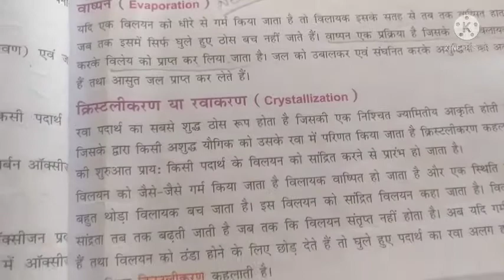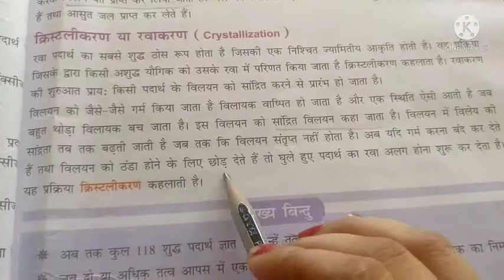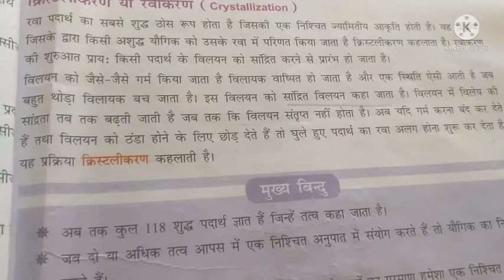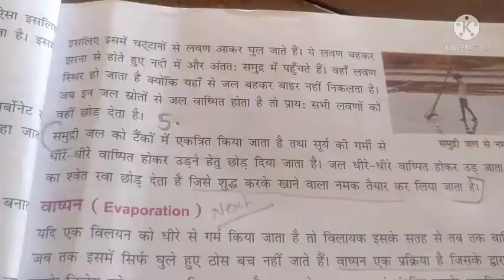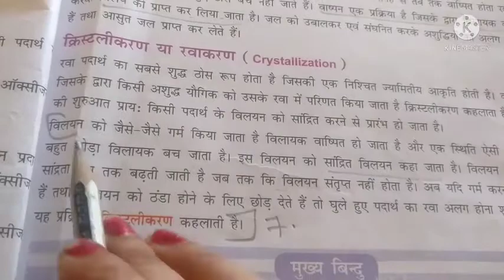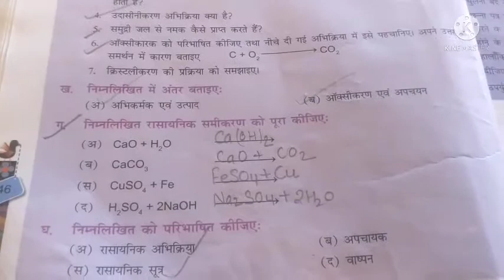Science class -VII(HM), ch-6 Question and Answer, dt-30/07/2021